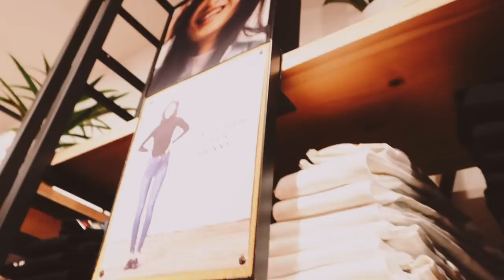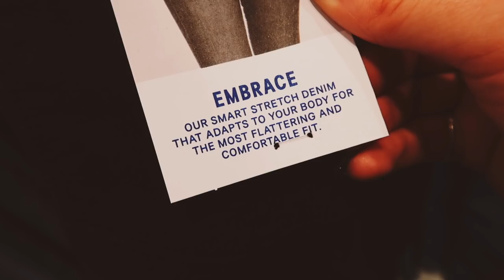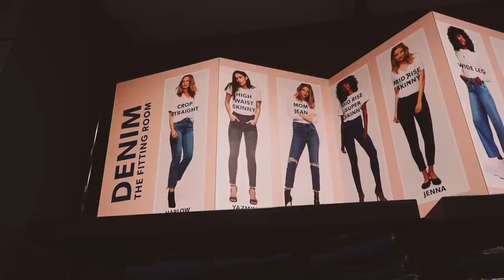TRYING DIFFERENT SIZE 14 HIGHSTREET JEANS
Lets see how I get on trying different high street size 14 jeans!

Helen Anderson
36 Golden Square
London
W1F 9EE